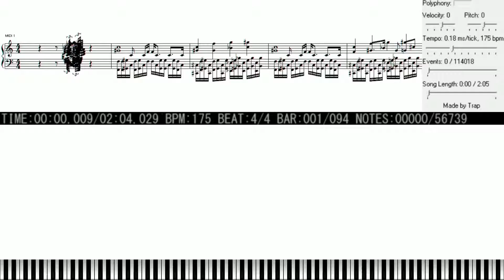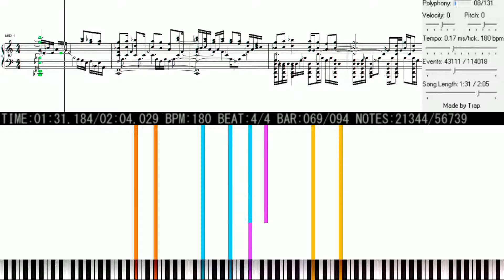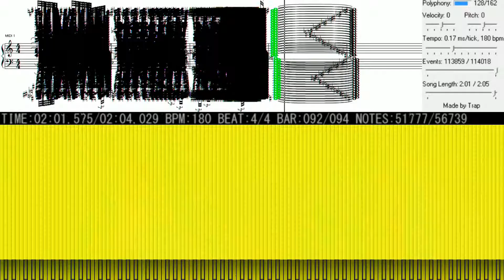Love Colored Master Spark - By Tarwil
Original Video - R.I.P